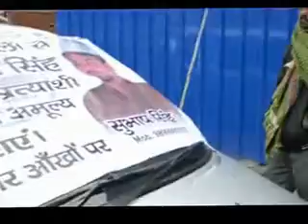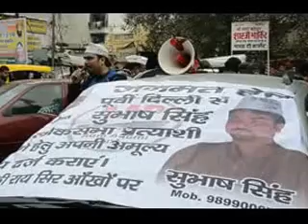Nomination Application Campaign by Subhash Singh, Jangpura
Nomination Application Campaign by Subhash Singh for Lok Sabha Election, 2014 To Aam Adami Party for East Delhi seat.